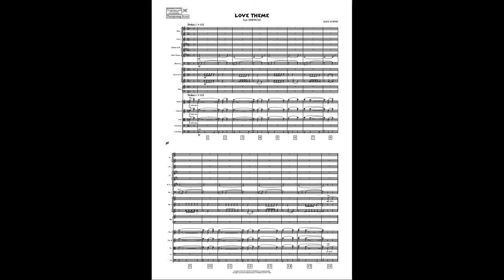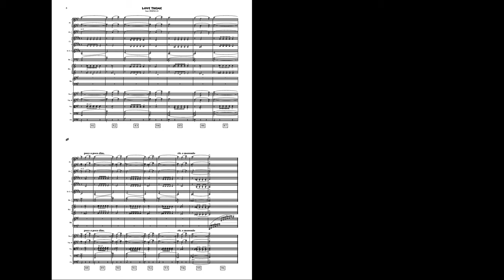LOVE THEME from Spartacus - Alex North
Notation: Avid Sibelius 2023.9
Sounds: Original Soundtrack available from Varèse Sarabande

If you'd like to take a peek behind the curtain and see what we're working on for our next book release (and all the past content there) please consider becoming a Patreon supporter to help further our ability to keep creating exciting new releases!